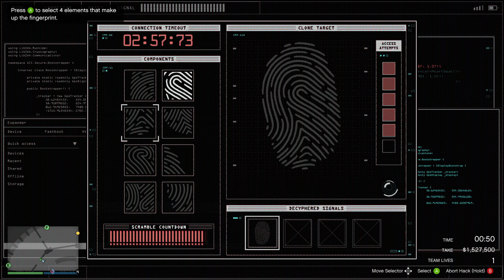GTA Online Diamond Casino Heist (The Big Con) with @ood26 June 30, 2024